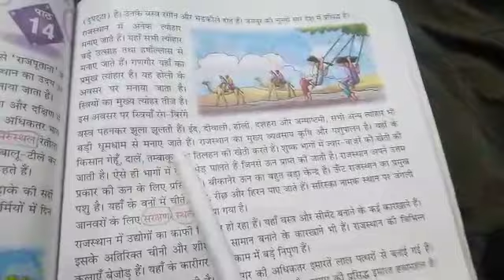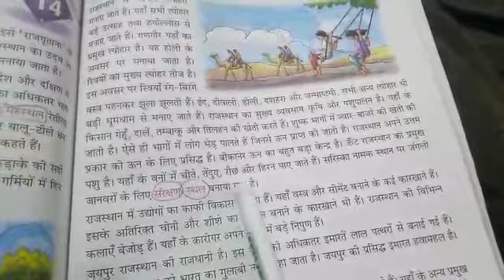Class V .. Hindi literature .. Ch-14:- राजस्थान की सैर (Part 2)